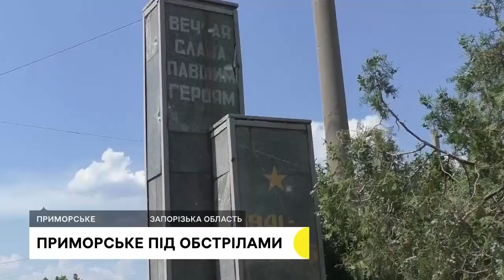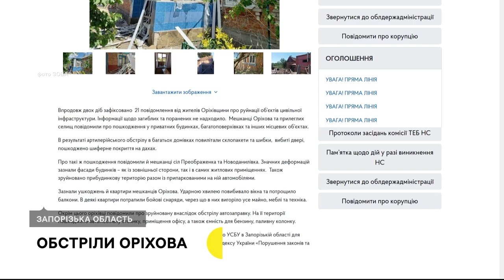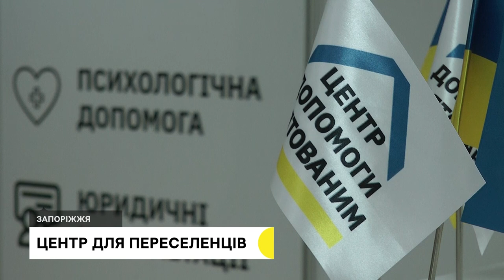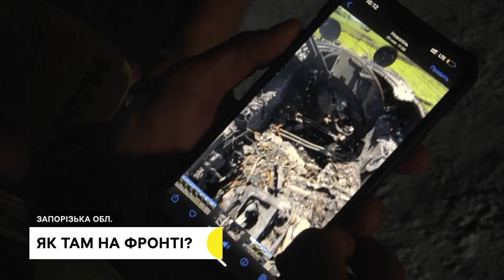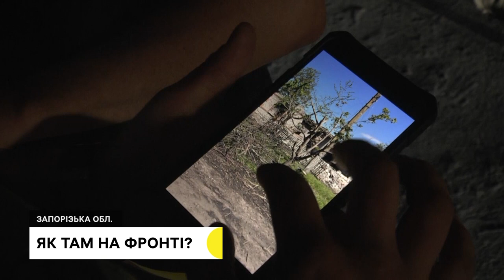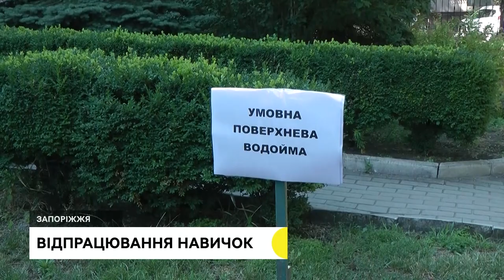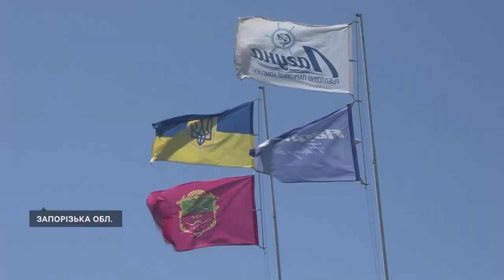Прифронтове Приморське, центр допомоги врятованим від війни | Новини | 4.07.2022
Сьогодні у випуску:
як живе прифронтове Приморське; переселенці можуть отримати допомогу від Естонської ради; у Запоріжжі відкрився центр допомоги врятованим від війни.

Детальніше про новини у випуску:
0:37 – 2:40 У селі Приморське на Запоріжжі російські окупанти знищують місцевий цвинтар.
2:40 – 3:24 За дві доби зафіксовано 21 повідомлення від жителів Оріхова та прилеглих селищ.
3:24 – 4:11 Збройні сили України знищили військову базу, яка була розташована на території аеродрому тимчасово окупованого Мелітополя з липня.
4:11 – 5:01 Українські військові встановили відео спостереження на лінії зіткнення на Запорізькому напрямку.
5:01 – 8:09 У Запоріжжі відкрили Центр допомоги врятованим від війни.
8:09 – 9:47 Податися на отримання грошової допомоги від Естонської ради у справах біженців відтепер можна і в Запоріжжі.
9:47 – 12:37 Військові Нацгвардії розповіли про службу в Запорізькій області.
12:37 – 13:46 Практичний тренінг з відпрацювання дій в умовах надзвичайних ситуацій провели для співробітників Запорізького обласного центру контролю та профілактики хвороб міністерства охорони здоров’я України.
13:46 -  16:43 Перший у цьому році благодійний турнір зі спортивного рибальства відбувся цих вихідних на Розумівському ставі у Запорізькій області.
16:43 – 18:26 Пса-сапера Патрона, який допомагає рятувальникам в Чернігівській області, зобразили на трансформаторній підстанції у Запоріжжі.
18:26 – 19:53 19 комплектів воротарських сіток та 28 м'ячів передала УЄФА на потреби вихованців футбольної школи “Металург” за програмою “Платіж солідарності”.